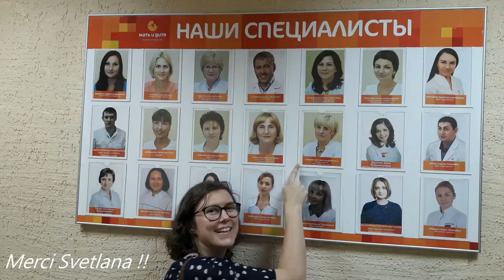#6 | Russie | Le lac Baïkal : A l'eau camarades !!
Voici la vidéo de la suite de notre séjour en Sibérie : le lac Baïkal !!

La météo n'aura pas été avec nous mais la beauté des paysages nous aura quand même marquée.

En bonus : test du système de santé russe !!

Céline et Mathieu :)

Musiques :
Canals de Joakim KARUD
Keep on Going de Joakim KARUD
The Night out de martin Solveig
Victory de Gramatik